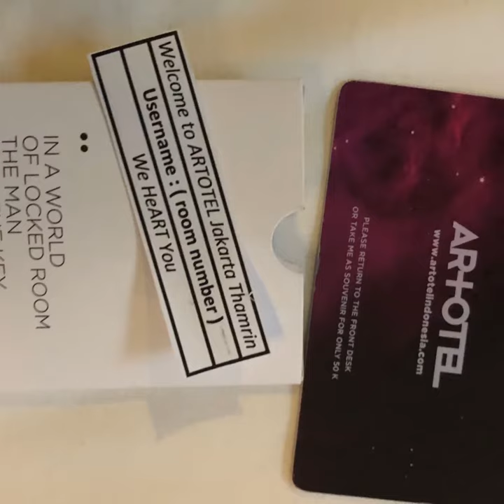FamoHai - Welcome to Jakarta, Indonesia 2019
Welcome to Jakarta, Indonesia 2019
Giải mã xu hướng đầu tư của Thế giới trong thời đại Công Nghiệp 4.0
Bí mật của Market Maker, Flatform trong Thị trường Nghìn tỷ USD
Lập nghiệp trong thời đại Internet
Phương pháp tạo dòng tiền thụ động bằng Công nghệ